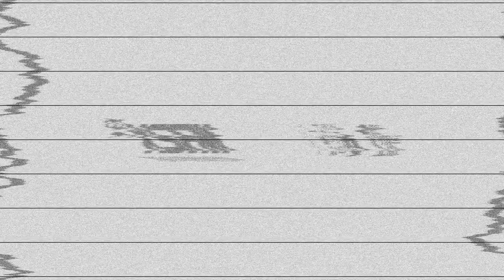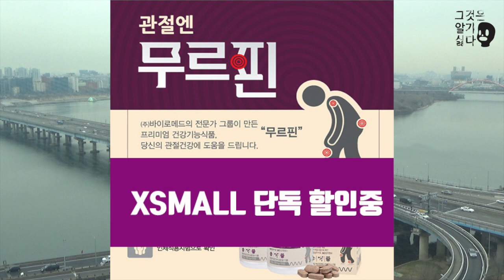[그것은 알기 싫다]340c. 좋게된 방송작가:국감 100% 활용법 /이미지, 김순미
방송작가유니온에게 듣는, 민원처리를 위한 국정감사 활용 영업 노하우

-말단 노동자가 증인이 되기 어려울 때의 대처법
-의원실에 민원넣기 가장 좋은 시기는?
-조합원의 민원이 가급적 많이 언론에 노출되려면?
-위원회 별로 다른 민원을 준비할 것
-의원실이 반가워할 자료 형태
-시간 배분을 고려할 것
-신청되지 않은 증인 활용하는 법
-공사/공기관 위주의 지적이 의미있는 이유
-필드 리서치를 진행해두면 좋은 점
-국감을 중시하는 의원실을 구워삶는 자세
-서면질의 활용법

* MBC뉴스외전 작가해고 사건을 통해 작가유니온이 얻은 것들:피해작가에 연대해준 사람들, MBC의 의지표명, KBS의 면탈노력, etc.

● 구인광고! 방송작가유니온에서 일할 작가를 찾습니다! 뭐가 좋은지는 모르겠습니다!